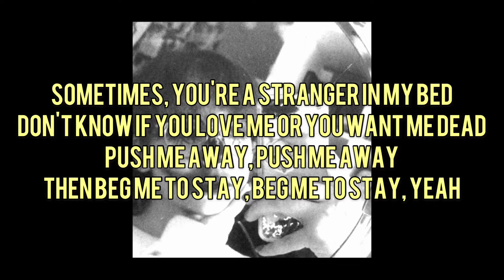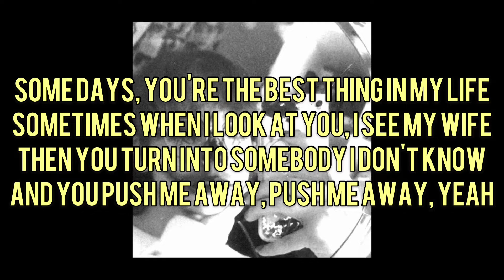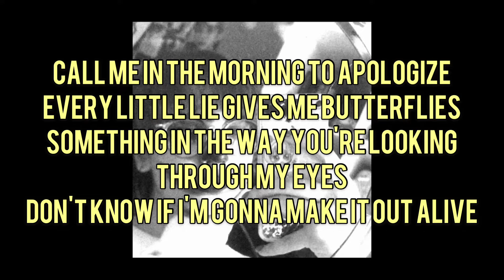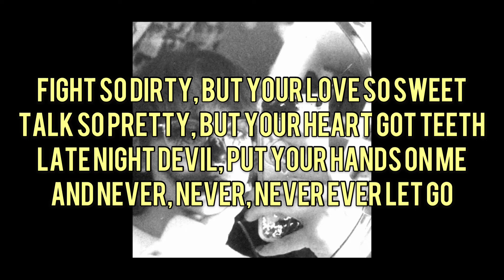teeth; 5sos acoustic cover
i hope you enjoy this cover while celebrating halloween!! have a great halloween babies!✨🔪